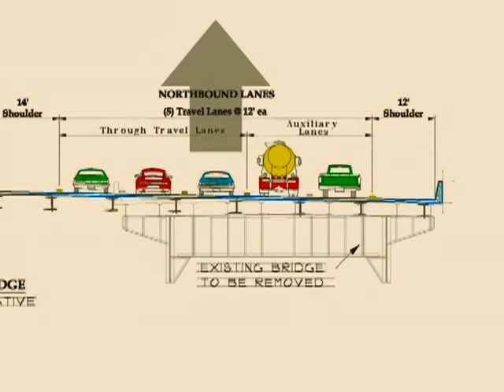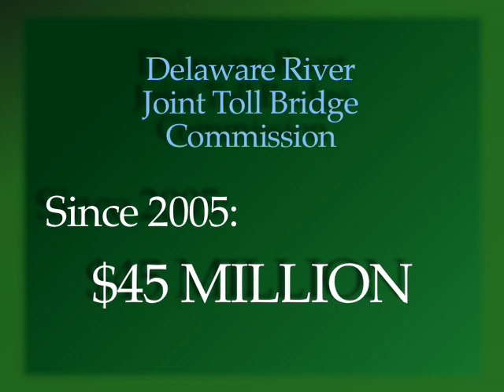Scudder Falls Bridge Tolling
Rob Ciervo speaks about his opposition to tolls on the Scudder Falls Bridge.